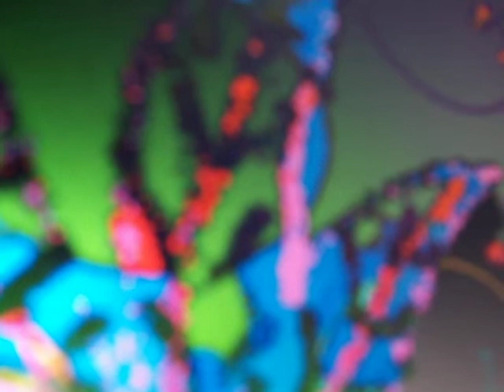Poetry Has Anal Sex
"Poetry Has Anal Sex."   "Like some of my other pieces of work, I cannot illustrate in the video the images that I might have in my mind for obvious reasons.  Sometimes one must be more subtle."